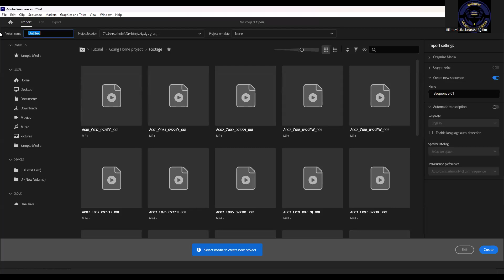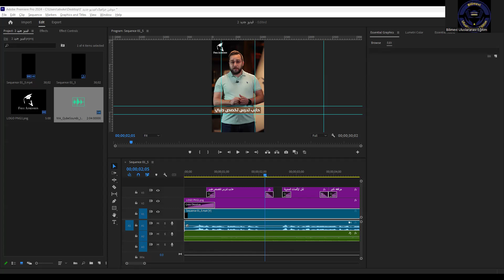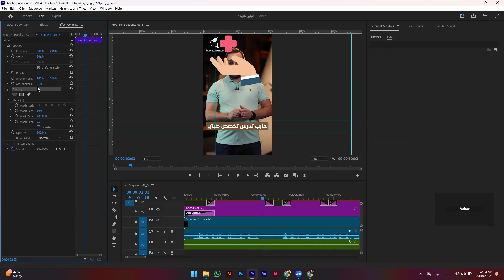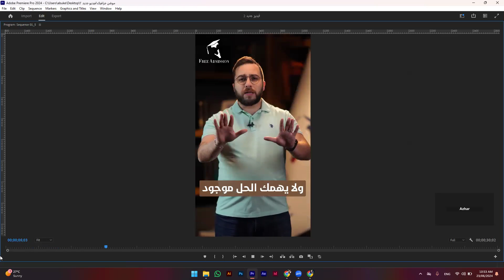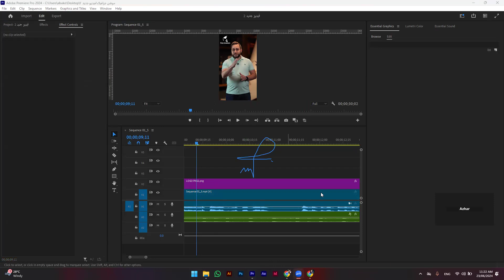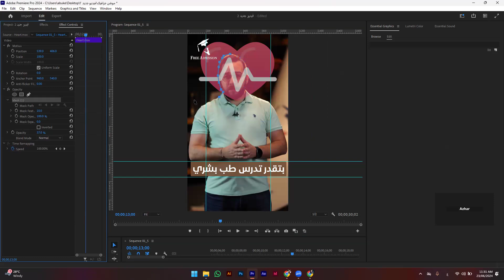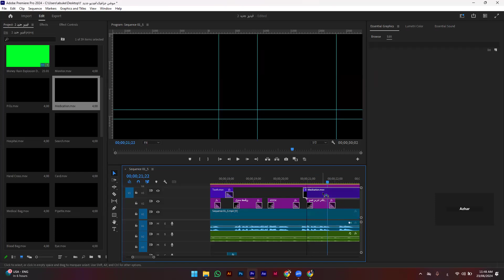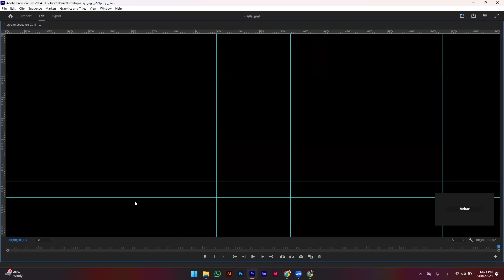دبلوم التصميم الجرافيكي / Adobe Premiere Pro / المحاضرة 2